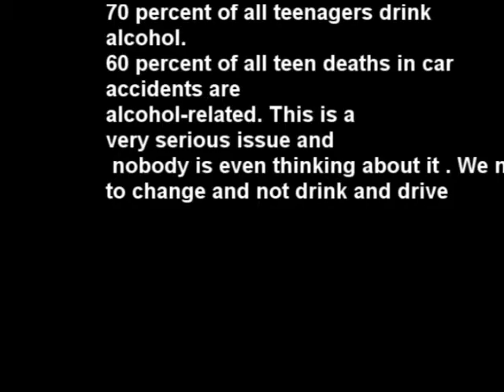tameron and emiliano psa